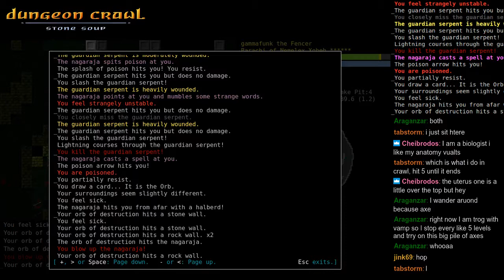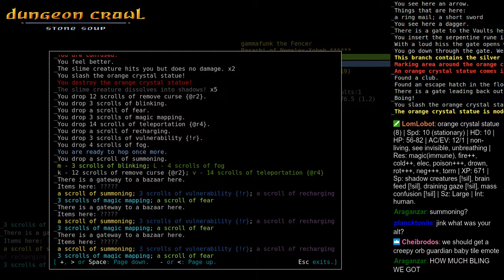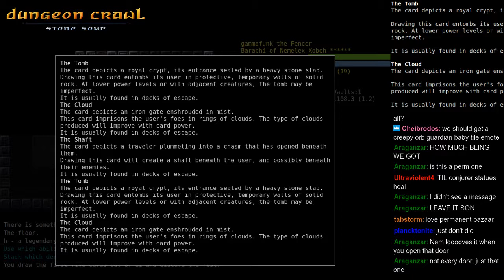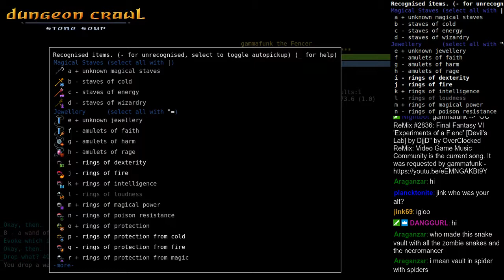Dungeon Crawl Stone Soup 0.20-a - Barachi Wanderer of Nemelex Xobeh - Part 15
Continued adventures of BaWn^Nemelex. See info in Part 1 for further details.